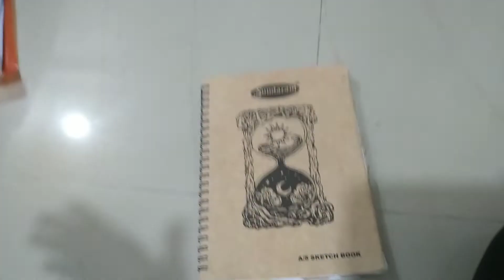Colourful vibes #1 |ASMR | Journal making #8 | Dishita's cute world